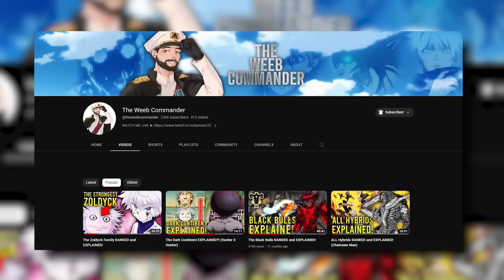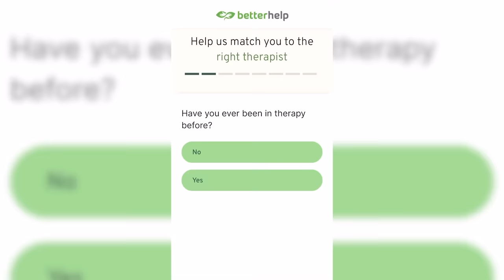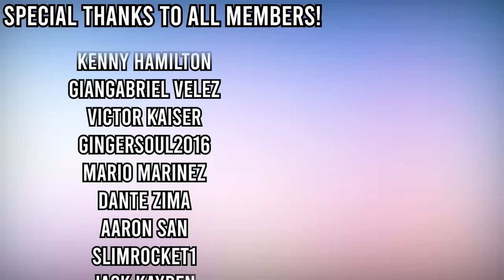The Akatsuki's SECRET Weapon REVEALED?!